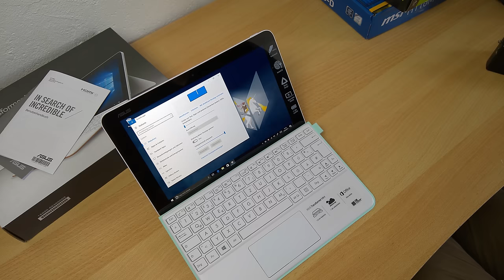ASUS Transformer Mini T102HA Unboxing und erster Eindruck (Deutsch / 4K)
Mit dem 10,1-Zoll Transformer Mini will ASUS etwas Farbe in den sonst eher grauen Convertible-Markt bringen. Das Tablet wird es zwar selbst nur in Grau und Weiß geben, allerdings gibt es die mitgelieferte Tastatur wahlweise in Weiß, Orange, Schwarz, Braun oder Grün. Betrieben wird das Tablet von einem Intel Atom x5-Prozessor und es soll eine Akkulaufzeit von bis zu 11 Stunden bieten. Wir haben es in diesem Video für euch ausgepackt und werden es in den kommenden Wochen ausführlich testen.

ASUS T102HA / ASUS Transformer Mini kaufen

Wir machen keine Werbung auf YouTube! Wollt ihr uns dennoch unterstützen?

Klickt einen der folgenden Links, wenn ihr ohnehin was bei einem dieser Händler kaufen wollt. Wenn ihr über unseren Link was kauft, kriegen wir davon eine kleine Provision, aber ihr zahlt selbstverständlich nicht mehr als sonst.

Das würde uns echt sehr helfen, unsere Arbeit unterstützen und dafür verschwenden wir eure Zeit nicht mit YouTube-Werbung. Deal?